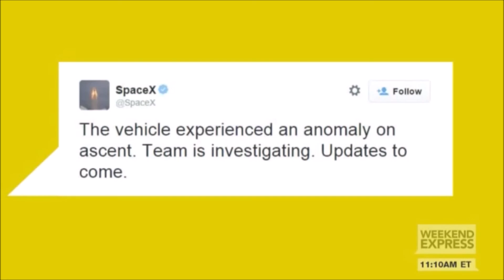ORACLE WITNESSED SPACEX LAUNCH EXPLOSION 7 MONTHS BEFORE EVENT | PRECOG 20/11/2014 -EVENT 28/06/2015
SpaceX has failed at its latest to land in its History Books. SHOCKING- SpaceX has had 18 successful launches in a row, for it to fail it was a surprise to everyone - reaction - SHOCK.

News Sources: CNN,  NASA TV,  WEEKEND EXPRESS

*Legal notice: The publisher of this video is the original source for the music track being presented in this video, which is entitled "Flight of the Crow". No one entity, person or organization may take legal action against other entity, person or organization due to use or distribution of this track or modified portions of this music track.